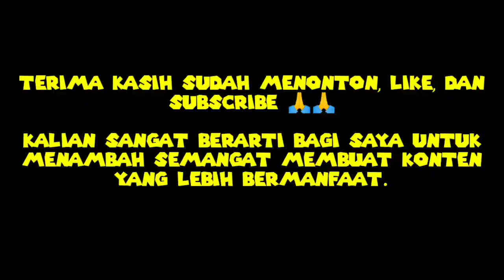BARU TAU TERNYATA INI KARAKTER ASLI FREE FIRE VERSI DUNIA NYATA! FREE FIRE BATTLEGROUNDS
TANPA KALIAN AKU BUKAN APA APA 🙏🙏